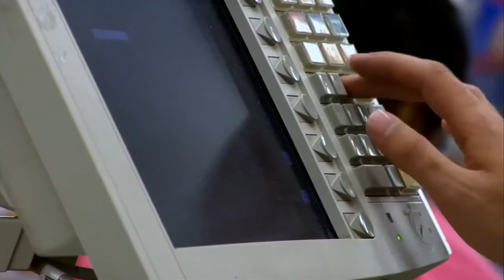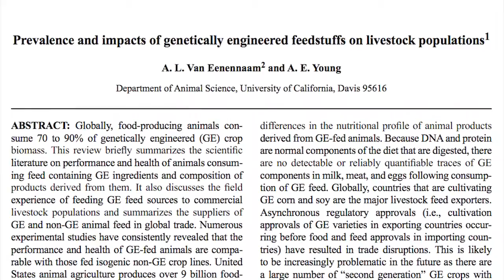Genetically Modified Organisms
Monsanto: One of the world's most despised companies. Mention the name and you're almost guaranteed a negative reaction. Mention GMOs to the same crowd and the response will be equally repulsed.